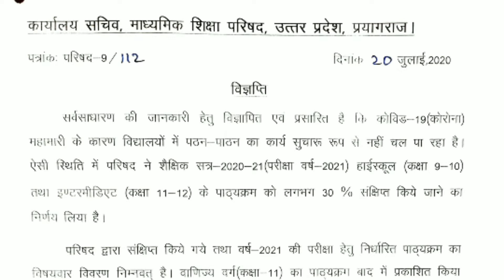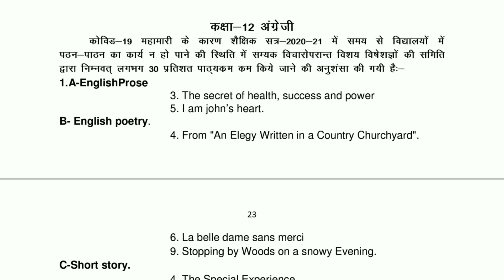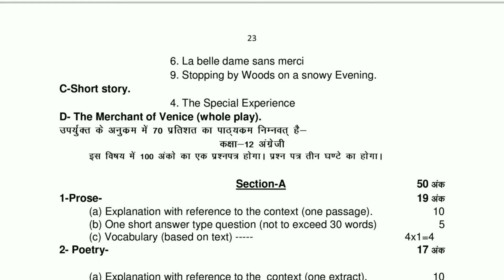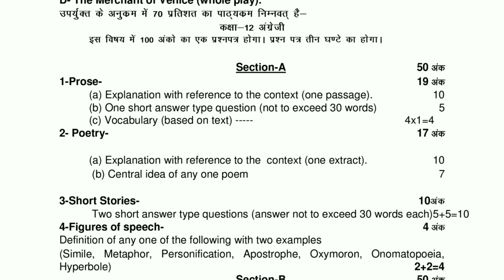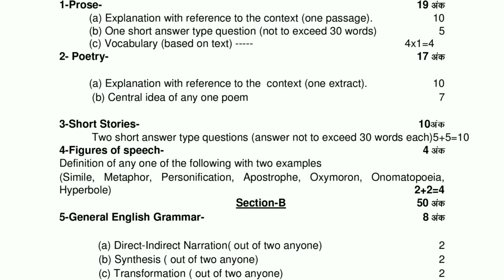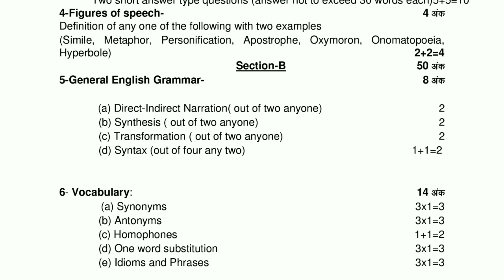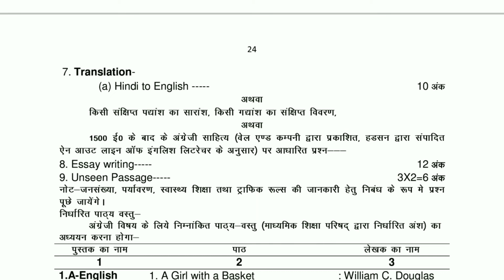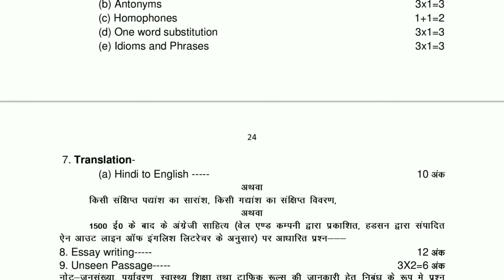UP BOARD | Class 12 | New Reduced Syllabus | 30% Reduction | 2020-21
योगी सरकार ने जारी किया 30% हटाने के बाद नया Syllabus!
जरूर देखे!!

Hello friends, this video is for Class 12th . The students can watch it and can aslo ask questions..

Timeline :

00:00 Coaching Introduction
01:10 Introduction
02:11 Reducted Chapters
03:45 New Exam Pattern

ENGLISH PROSE -